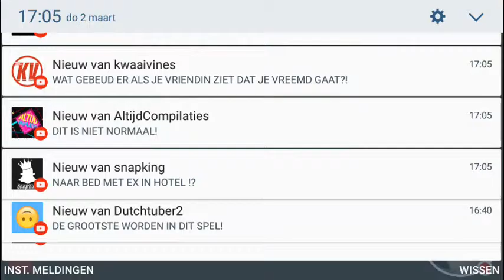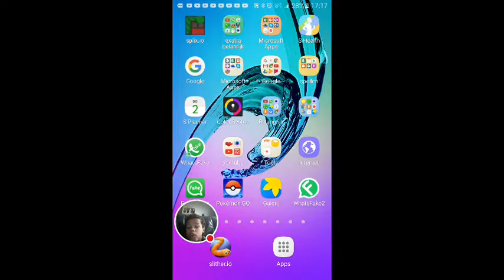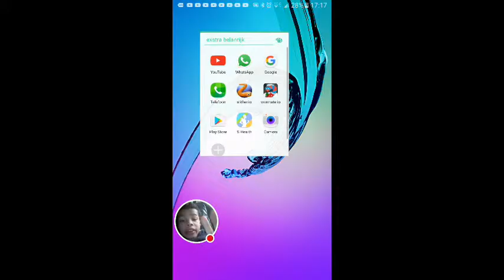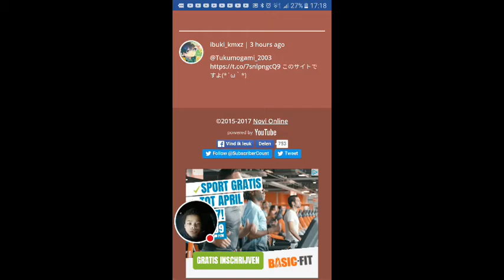Mijn splix.io deel 3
Kijk hoe ik splix.io speel!